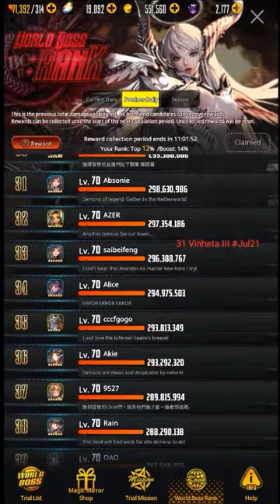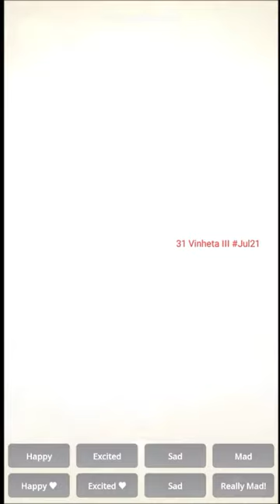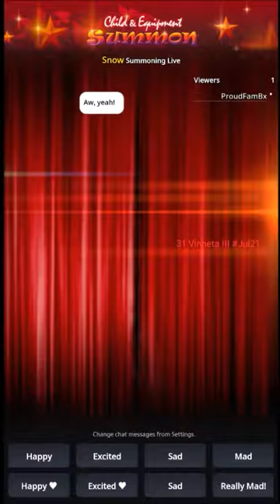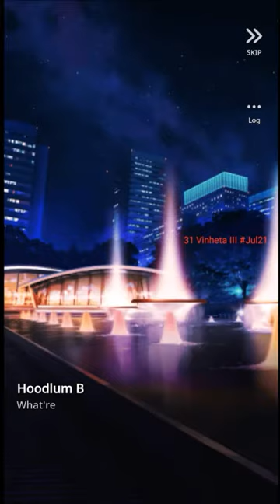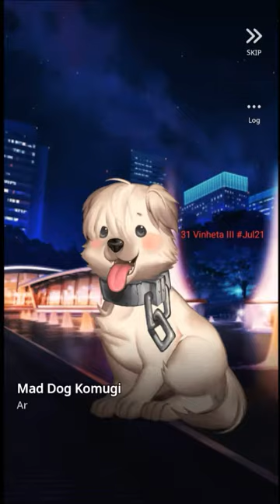Destiny Child Jul 21 part 1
world boss 2 / astraea justice upheld